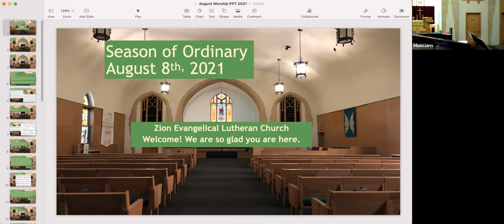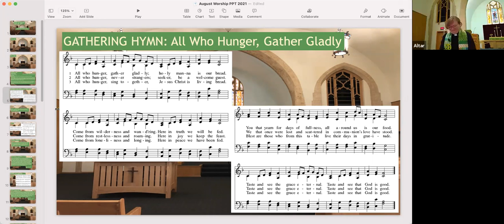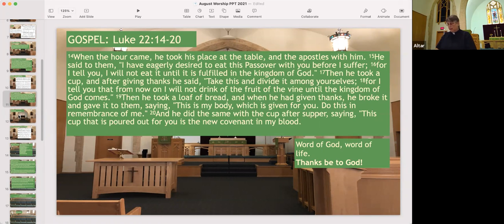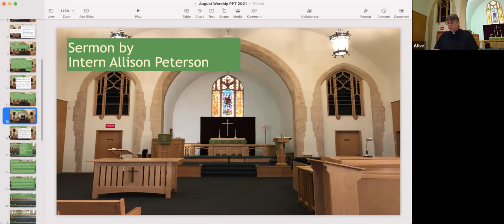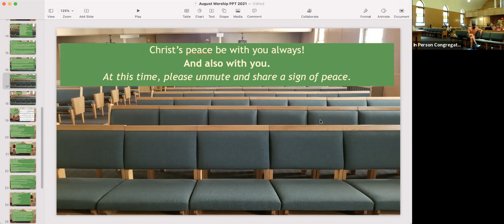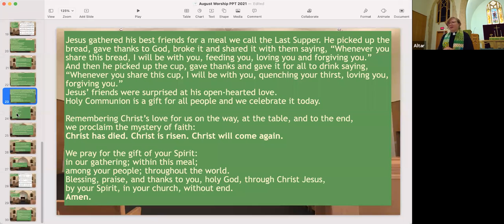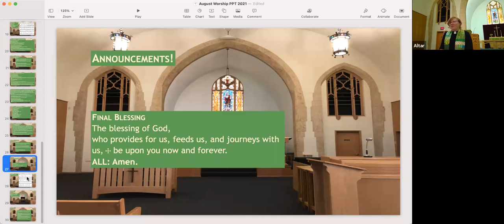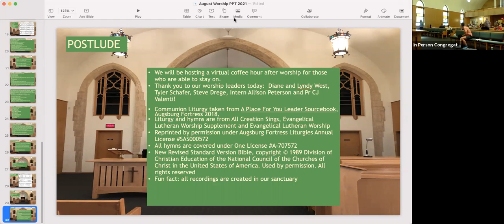Worship for August 8th, 2021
Welcome to our hybrid worship for Sunday August 8th. You are invited to light a candle to remind you of the light of Christ in your midst and have a little bread/wine for communion ready. All liturgies and hymns are covered with our Augsburg/One License. We are so glad you are here.